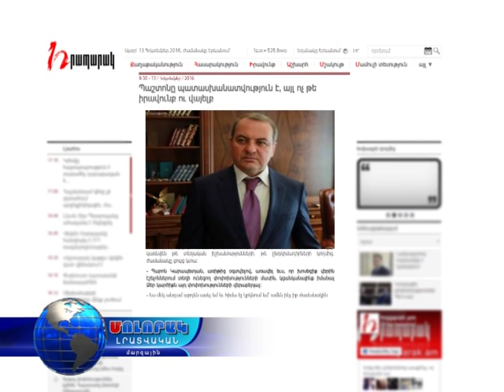Պաշտոնը պատասխանատվություն է, այլ ոչ թե իրավունք ու վայելք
«Հրապարակ» օրաթերթը հարցազրույց է ունեցել ԱԺ պատգամավոր Կարեն Կարապետյանի հետ